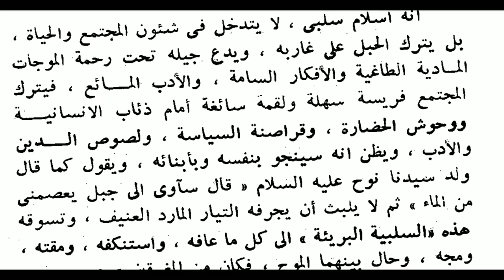اسلام المسالمين ٢ الإسلام الممتحن